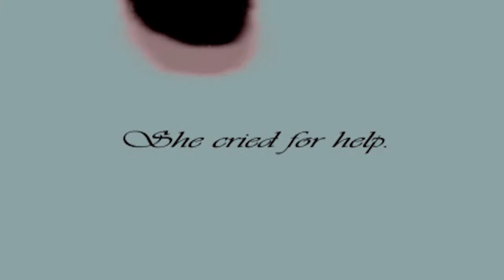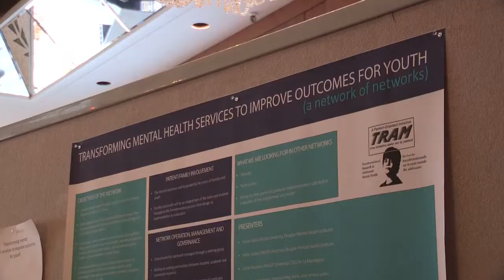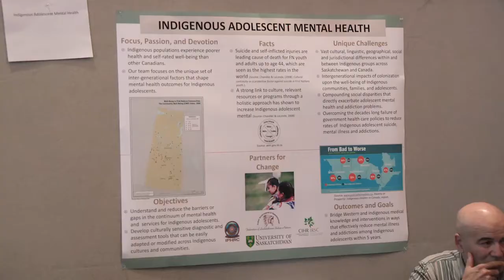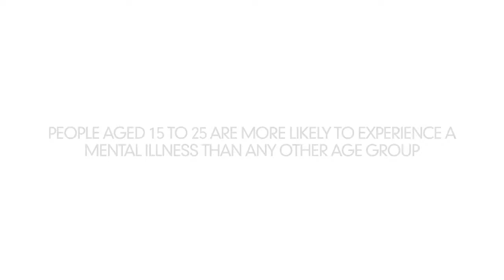TRAM Strengthening Workshop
On June 26 - 28, 2013, 17 applicant groups participated in a workshop that was both collaborative and competitive. The groups, along with the TRAM Selection Panel and Partners, spent 3 days in intense discussion and debate - considering new ideas and re-thinking old ones, with the common goal of figuring out how to go about achieving transformative impact on the mental health care experience for youth and adolescent patients.